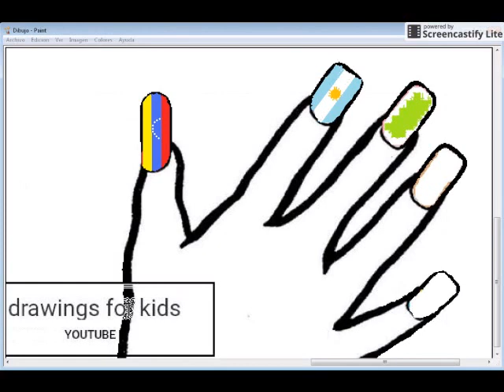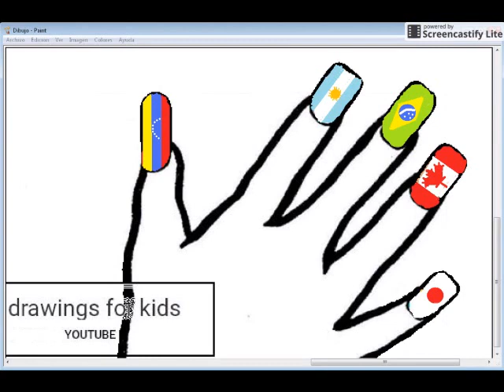How to paint nice nail art for children with flags Nursery rhymes